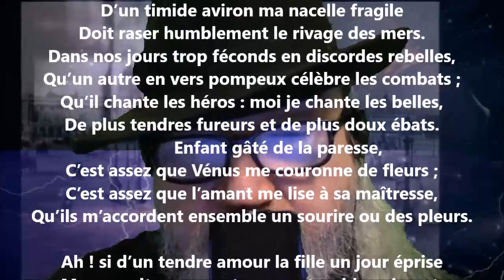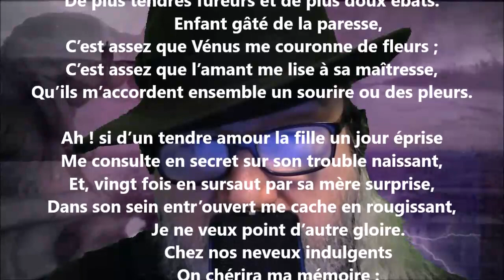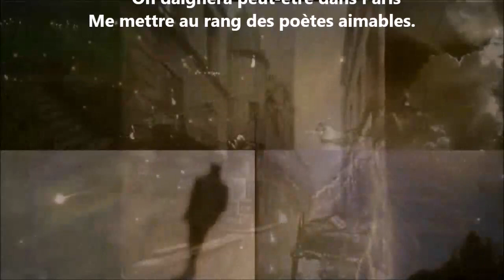Pourquoi reprocher à ma lyre... - Antoine Bertin lu par Yvon Jean